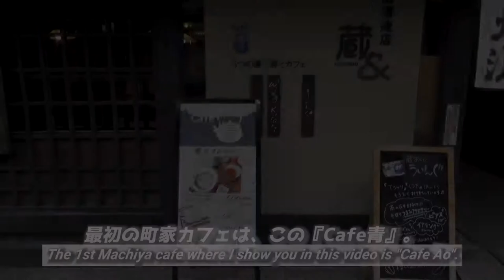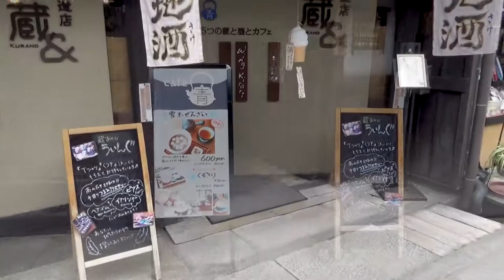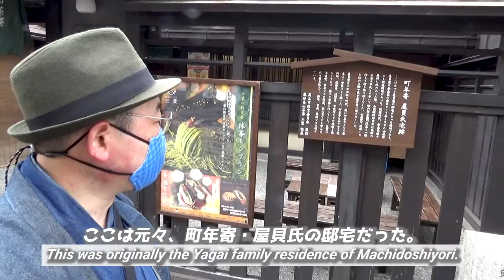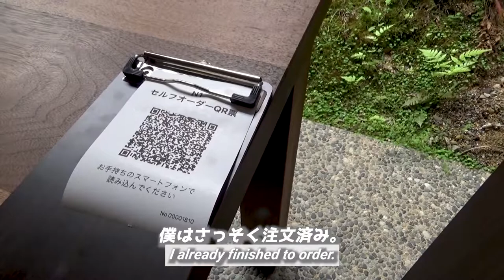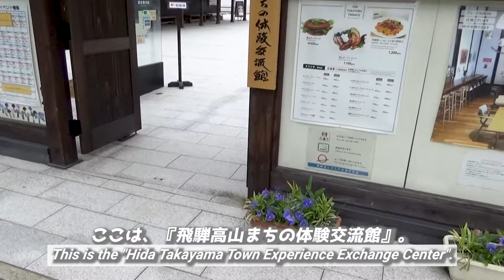【町家カフェ/飛騨高山】極上の癒し空間を発見!!《2泊3日岐阜旅行#11》/【Machiya Cafe/Takayama】 Real relaxing place!! 《Gifu Travel#11》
『【町家カフェ/飛騨高山】極上の癒し空間を発見!!《2泊3日岐阜旅行#11》』です。

This time,
I'll show you the 3 "Machiya cafes" in Takayama City, Gifu.
You may think, "What is the Machiya Cafe?", but that mean the cafe renovated from residence it had originaly been belonging to marchant or Samurai.
In Takayama, there are such a cafe so many.